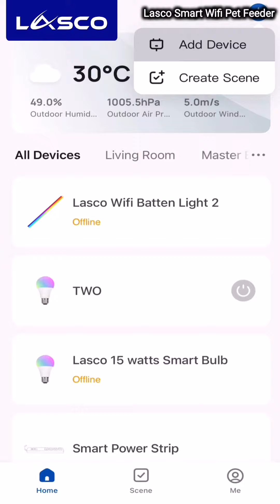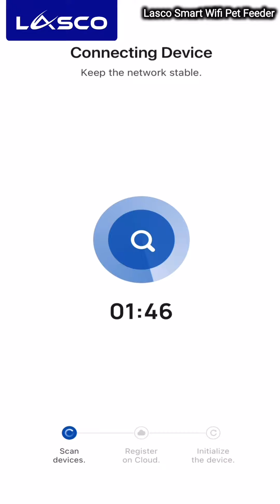Lasco Smart Wifi Pet Feeder